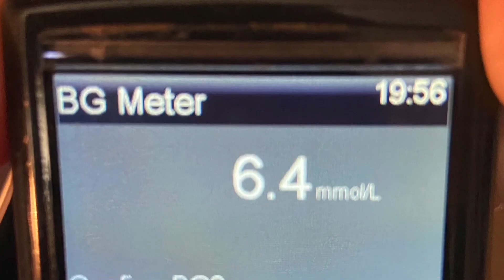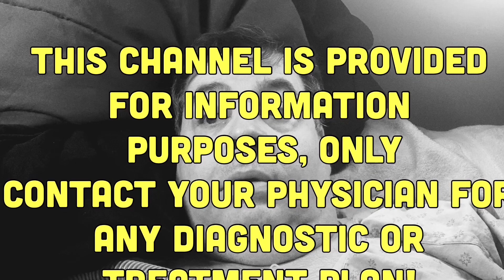VLOG #827 - COMPLICATIONS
Complications. How do you reduce the chances of your diabetes causing them